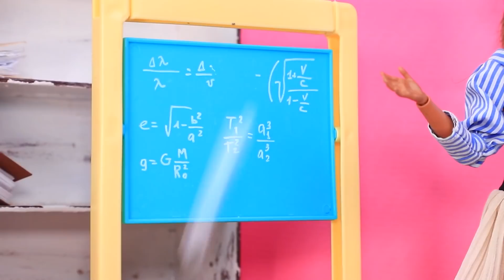Aulas Trocadas da Garota Boa com a Garota Má / 10 LOL Surprise DIYs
Um dia, bons e maus alunos trocaram de classe. O que aconteceu com eles então? Assista em nosso novo vídeo.

Suprimentos e ferramentas:
• tinta acrílica
• tesoura
• faca de papelaria
• pincéis de pintura
• pinças para trabalhar com pequenos detalhes
• régua
• óculos e meias de boneca
• tecido atlético colorido
• tecido rendado
• fitas e laços de cetim
• sapatos de boneca
• fio de pérolas (contas)
• limpador de tubulações
• strass
• plástico colorido de uma pasta de papelaria
• imagens impressas, etiquetas e fotos
• papel de espuma
• tule brilhante
• canudos
• balões
• glitter
• bolsa de tule
• massa de modelar
• tecido de cetim
• correntes e tachas de acessórios
• tecido listrado
• cabelo sintético
• isopor
• marcador preto
• cápsulas
• garrafa de boneca
• miçanga
• Papel laminado
• cordão preto
• espeto de prata